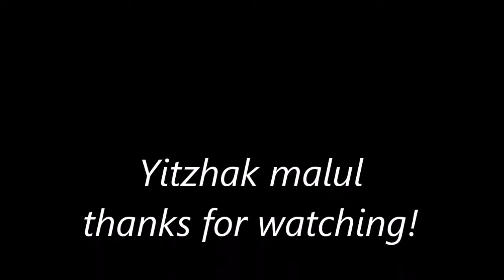GTA V The best Delivery OF GTA V 5!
hello guys,this day i am show you the best delivery of GTA V 5!